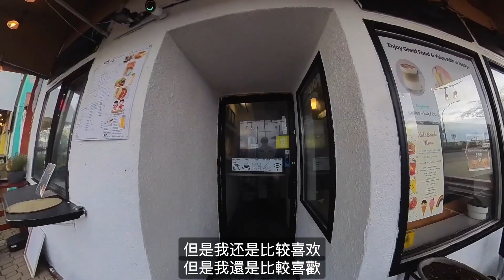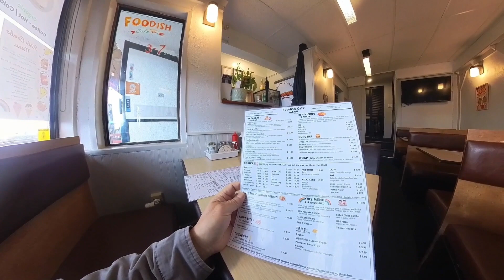視界觀917 「北美再發現」溫哥華自駕遊：(8）在邊境小城白石鎮感悟北美慢生活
觀與說 DentistView&Talk：
1. 視界觀 DrChinWorldView-分享退休生活方式。Share retired lifeway, spread health and inspire life.
2. 牙醫說 ChinDentalTalk-讓你不得牙病，少得牙病的牙醫才是好牙醫。Your health, My pleasure！